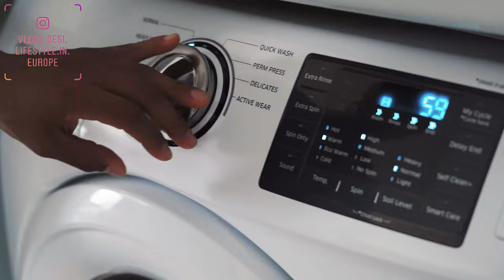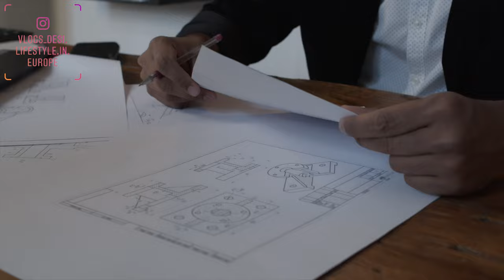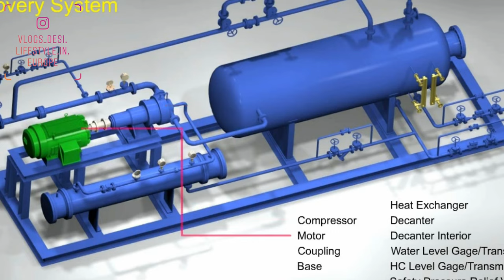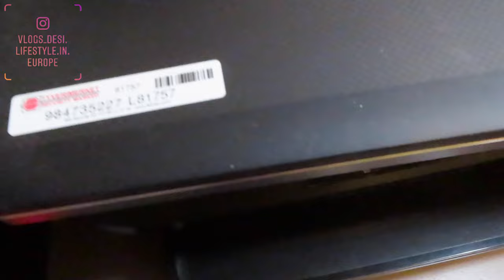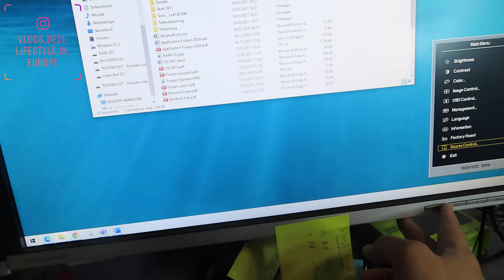Petroleum Engineering Home Office Routine | Ghar Se kam | Urdu Hindi Vlogs - Desi lifestyle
A Day in the Life of a Petroleum Engineer
My name is Furqan and I am petroleum engineer. In this video you can see a typical day in my life as Petroleum Engineer. How petroleum enginner work worm home in different platforms in order to work on different projects. But since I decided to study engineering because solving problems I took it as a challenge.

Aaj ke vlog me, me apni work from home routine ke bare me bataon ga.

Mere kon kon se projects hen or kia difficulties fase karni parhin.

The prime motive of Petroleum engineers is to locate natural reservoirs of petroleum deposits. They work to develop more effective, cost-efficient methods of petroleum recovery through the application of principles from chemistry, mathematics, engineering, and geology. The course content of petroleum engineering comprises of the methodology of Oil & Gas extraction technology, relevant basic sciences, and engineering can be applied for the exploration, drilling, production, and refining of petroleum. Petroleum engineering is the branch of engineering that deals with the production of hydrocarbons .
Main mission of petroleum engineer is to locate petroleum deposits when then done this they create more effective and cost efficient methods to extract petroleum from their deposits by the application of engineering and geology..

job responsibilities :
1.when a new reservoir is located petroleum engineer analyze it whether it could be profitably exploited ,if so they create extraction and drilling methods to extract petroleum from their deposits .
2. They are responsible of ensuring that  drilling and extraction processes are conducted efficiently

3. They also responsible for maintenance of drilling and pumping equipment on site ...
further more in this video so watch this till the end

Eligibility criteria for Petroleum engineering:
For Undergraduate : B.E./B.Tech Courses: (Eligibility: 10+2 with Science subjects)
Post graduate: M.E./M.Tech Courses: (Eligibility: BE/B.Tech Petroleum, Petrochemical, Chemical and Mechanical Engineering)
PhD Courses: PhD can be pursued by candidates interested in research areas.

 Petroleum Engineering Universities are offering engineering programs at Undergraduate, Graduate and Postgraduate Level.  Student will apply in government or private universities for seeking admissions in Petroleum Engineering. An entry-level Petroleum Engineer with less than 1 year experience can expect to earn an average total compensation (includes tips, bonus, and overtime pay) of Rs 900,000 based on 5 salaries. An early career Petroleum Engineer with 1-4 years of experience earns an average total compensation of Rs 1,200,000 based on 13 salaries. A mid-career Petroleum Engineer with 5-9 years of experience earns an average total compensation of Rs 4,523,402 based on 5 salaries. The average salary for a Petroleum Engineer is Rs 825,414 per year. Experience strongly influences income for this job.

Some of the key Petroleum engineer job profile includes: Reservoir Engineer, Technical Support Engineer, Senior Geoscientist, Drill Bits System Field Engineer
Petroleum Technologist and Drilling Engineer, Senior Exploration Geologist, Process Engineer, etc

Key recruiters in India : Petroleum engineering open placement opportunities in following companies like Bharat Petroleum Corporation, Haldia Petrochemicals, Hindustan Petroleum Corporation Limited, Indian Oil Corporation, Oil and Natural Gas Corporation, Shell Technology, Derrick Petroleum, Schlumberger, Halliburton